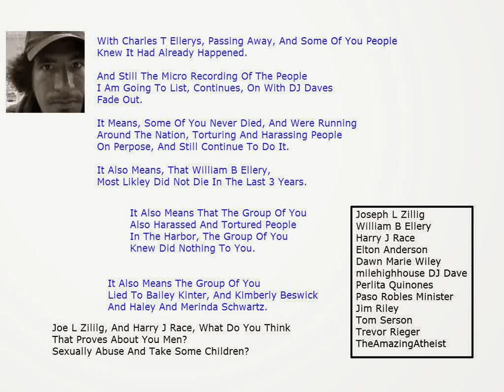The Schizophrenia Sound Recording Device Created By Joseph Harry DJ Dave And Perlita